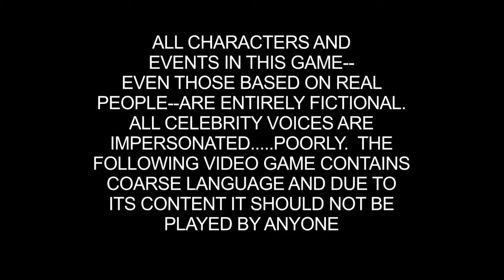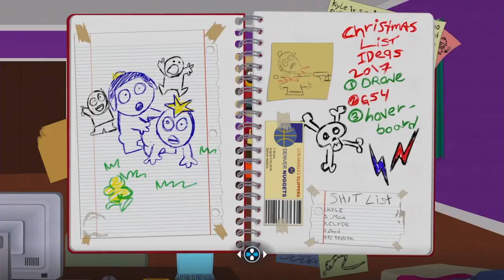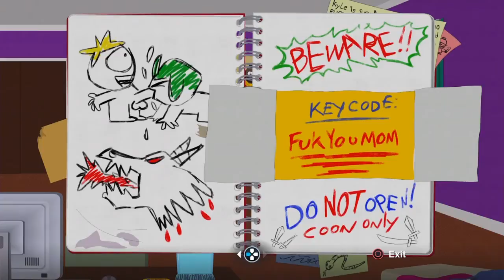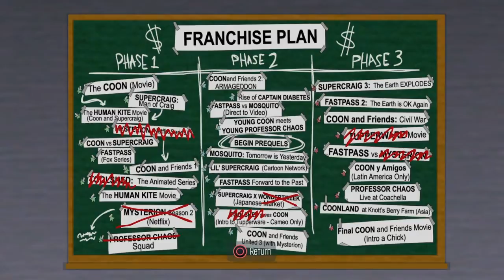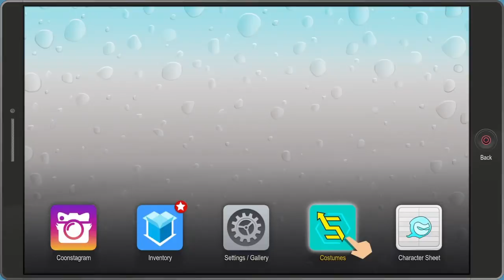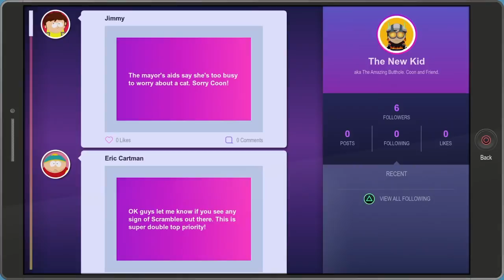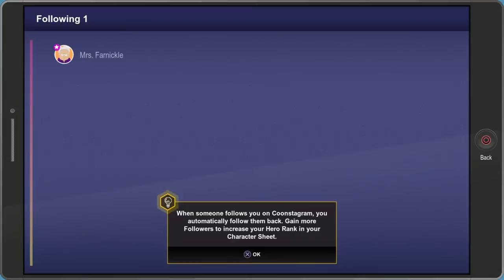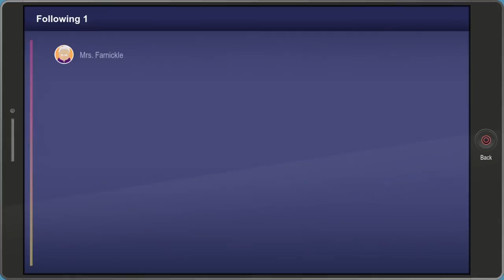IT'S SUPER HERO TIME!! | SOUTH PARK: THE FRACTURED BUT WHOLE GAMEPLAY #1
South Park The Fractured But Whole Is Now Here!! Continuing on from The Stick Of Truth we find ourselves pulled into another Epic Game! Join TheJaseDawg as he battles Crime & Saves the day as A Super Hero In South Park!! XD Hopefully you all enjoyed this as much as i did =) Follow/Favourite n Hit that Like Button if you liked this vid but not to Hard Don't Break Your Computer, Make sure to Subscribe to Join The DAWG SQUAD n As Always Guys Stay AWSUM!! XD

Follow Me On PewDiePie'sTuber Simulator - TheJaseDawg